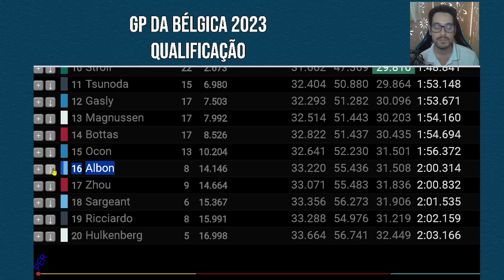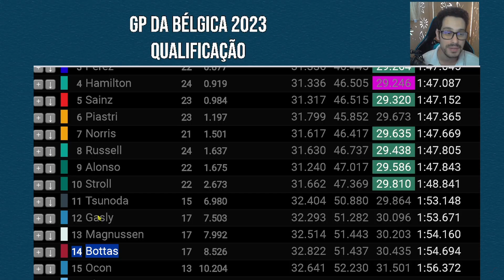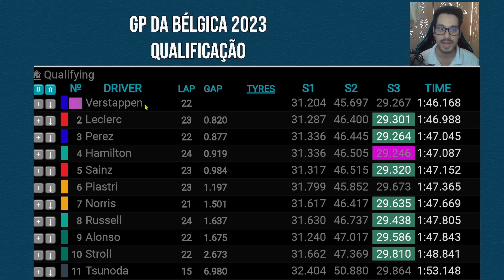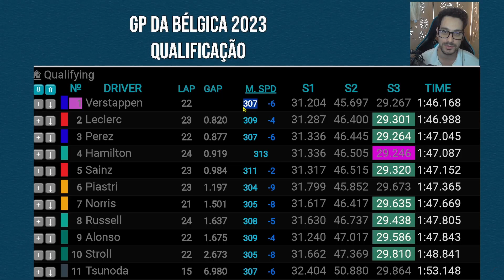GP da Bélgica 2023❗ LECLERC fica com a Pole❗ NORRIS quase bate❗ MAX 'humilha' e mais...